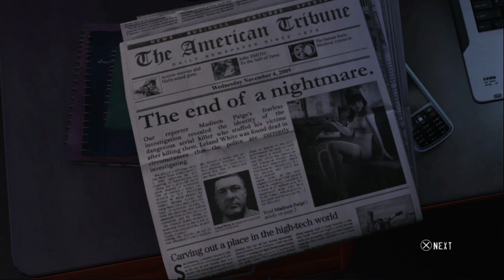Pause Plays: Heavy Rain Chronicles: Episode One - The Taxidermist